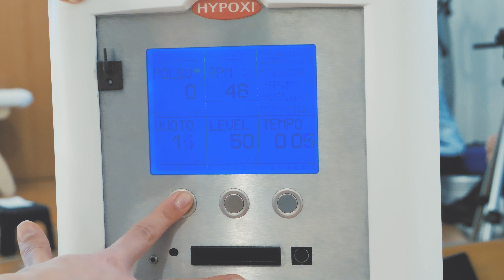Hypoxi - Sanasnella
La bici è fatica e sudore, Hypoxi Trainer è piacere e risultati.
Pedalando senza fatica all’interno di una capsula depressurizzata che favorisce l’eliminazione dei grassi localizzati, Hypoxi rappresenta un metodo innovativo e completamente naturale.